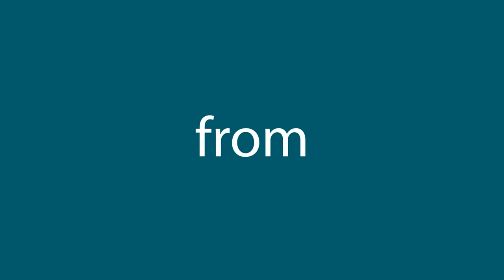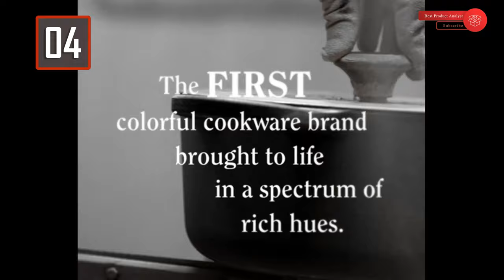Best Crepe Pan 2021 – Reviewed By Our Kitchen Analyst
Best Crepe Pans

If you have found yourself roaming the streets of Paris, mesmerized by every crepe vendor you pass, you may also have found yourself wanting a crepe maker for your own home. Crepes are the French version of pancakes but unlike the fluffy American style, crepes are much larger and thinner, can be filled with both sweet and savory fillings and are typically folded or rolled. If you’re looking to shake up your breakfast routine or impress guests, a crepe maker could be a great tool to add to your kitchen.
Best Crepe Pans in 2021 ►
Best Crepe Pans Video Buying Guide Included Products Are:

Our complete review, including our selection for the year's best_crepe_pan best_crepe_pan_2021 bestcrepepan2021 is exclusively available on Best_Product_Analyst.

1. Neoflam 51510 Crepe Pans ►
2. CHEFMADE Mini Crepe Pan ►
3. ROCKURWOK Nonstick Pancake Crepe Pan ►
4. Le Creuset Enameled Cast Iron Crepe Pan ►
5. Anolon Advanced Bronze Crepe Pan ►

Making perfect pancakes requires a foolproof recipe, a touch of flipping flair and ideas for delicious fillings, plus the right tools. A good non-stick pan is an absolute essential, but true pancake aficionados may wish to go one better and invest in a specialist pancake pan.

Reasons to buy a pancake or crêpe pan include the shallow lip that aids flipping, the optimum non-stick surface, the thin, flat metal base for quick heat distribution and even cooking, plus the perfect surface area. The pan can multi-task and serve as a really good frying pan, too.

We put pancake pans to the test to bring you our favourite products. You may also want to check out our review of the best tools for Pancake Day to find whisks, moulds, spatulas and more, plus visit our reviews section to find over 400 buyer’s guides.

What to Look for in a Crepe Maker
Type
When it comes to crepe makers, there are some significant differences between various models. Some are electric, while others are placed on a stovetop for heat. Also consider the material the cooking surface is made of, as it affects how your crepes cook.

Size
Different crepe makers produce crepes of varying sizes, so if you have a preference, pay special attention to the surface area. Also, if you plan to use the crepe maker for other purposes—like frying eggs or making bacon—make sure it has enough room to get the job done.

Versatility
Some crepe makers are designed with just crepes in mind, while others are meant to cook other foods as well. Consider the food you want to cook, as well as the other pans and tools you have. If storage space is tight, a model that can serve double duty can be helpful.

BPA used video footage & images to maximize the content's clarity. This content only intends to share information for Product Information purposes.